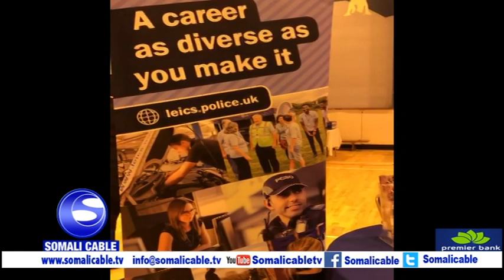DAWLADA INGIRIISKA OO MARKALE BOGAADISAY TALAABO AY QAADEEN SOMALIDA LESTER DEGAN